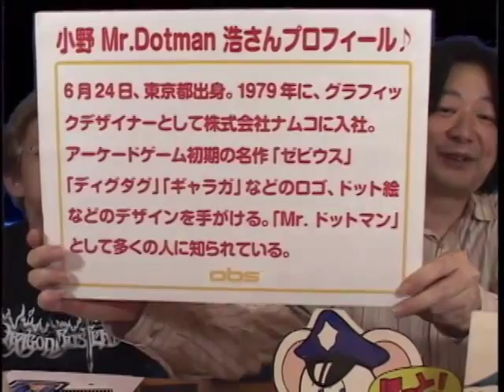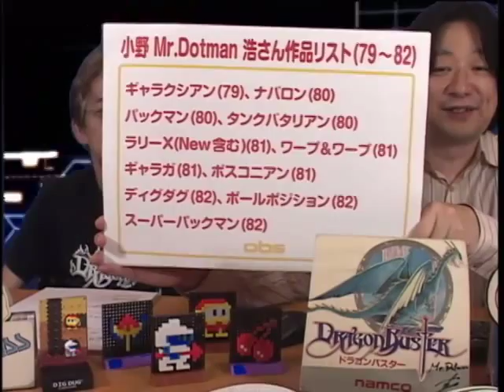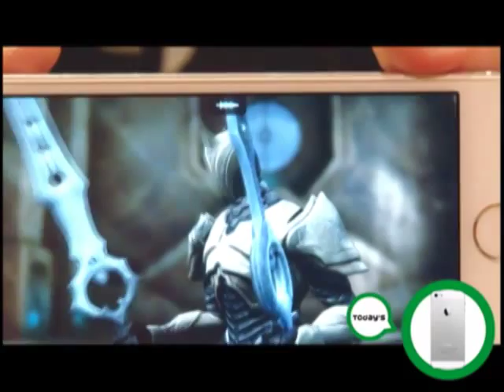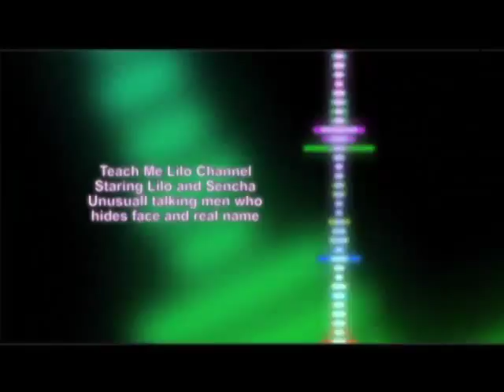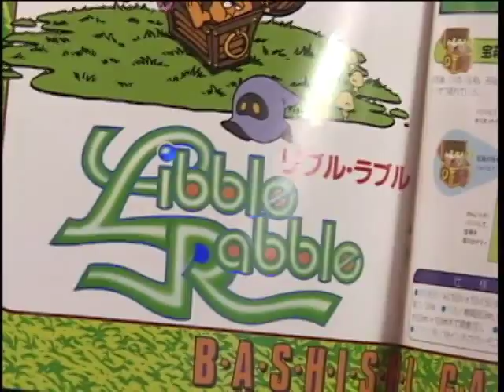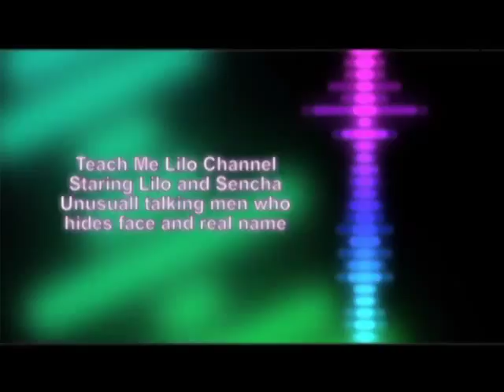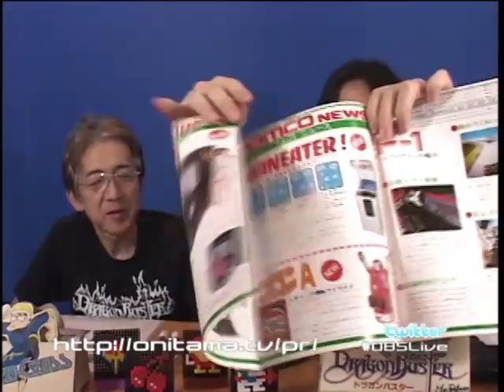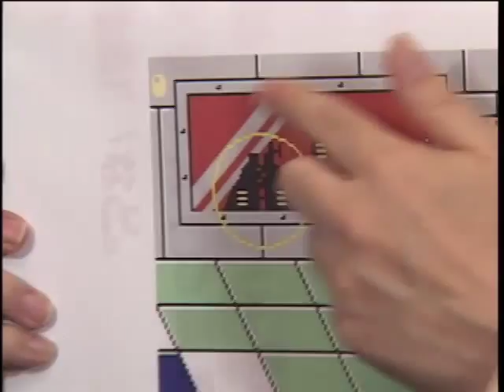OBSLive 2013/09/28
2013年9月のライブ放送録画です。並木 学さん(エムツー)スペシャルインタビュー(前編)。スタジオゲストにドット絵師、小野 Mr.Dotman 浩さんをお迎えしています。